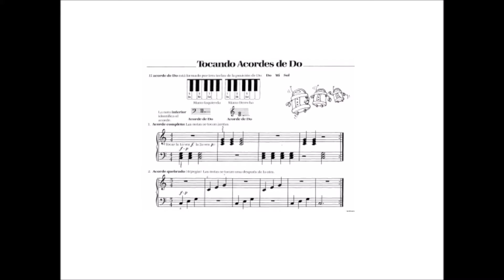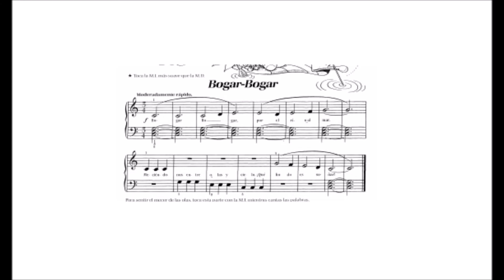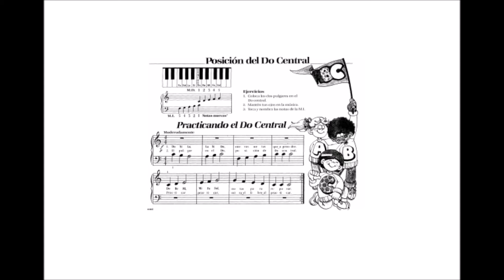🎹ACORDES y ARPEGIOS para PIANO✅ TUTORIAL PRINCIPIANTES🥇 Clase [05] Método Bastien Nivel Elemental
¿Quieres APRENDER A TOCAR acordes y arpegios el piano de manera PRÁCTICA y FÁCIL?  😱 En este vídeo te enseño cómo y de regalo 🎁 las partituras necesarias.😀 Enlace de descarga